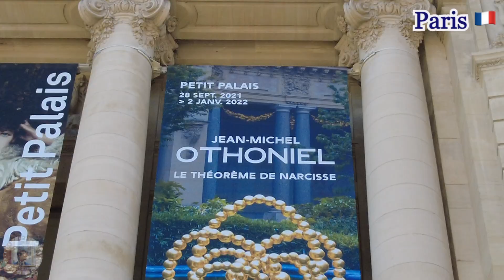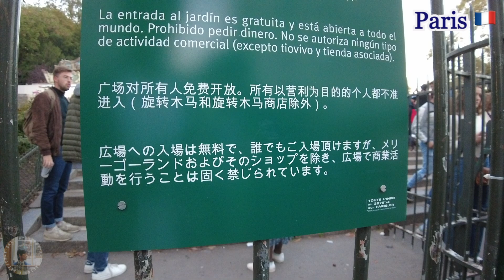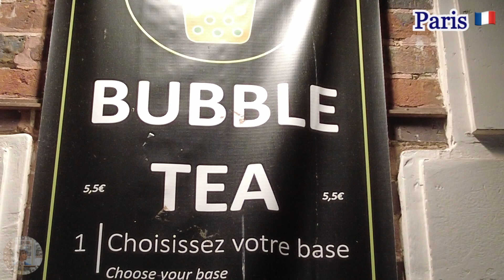最近のパリ「モンマルトルの収穫祭Vendanges de Montmartre 🇫🇷 ほか」をご紹介します^^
vol.071《Parisでお散歩 🇫🇷 》
モンマルトルの収穫祭「Vendanges de Montmartre」ほか、最近のパリをご紹介いたします。^^
明日も良い日になります様に！

vol.071《Walking in Paris 🇫🇷 》
Vendanges de Montmartre, the harvest festival in Montmartre, and other recent events in Paris. ^^

束の間だけでも穏やかな気分になっていただけたら幸いです。
早くコロナが収束し世界中の人々の生活が元に戻りますように。

ちなみに情報につきましては編集日と配信日が異なる為、不備があった場合はご容赦頂ければ幸甚です。
As for the information, the date of editing and the date of distribution are different, so please forgive me if there are any inaccuracies.

※誤情報、間違い等あればご容赦ください。
I'm sorry if there is any misinformation or mistakes.
是非、ご指摘宜しくお願いします。訂正できるものは訂正致します。
Please let me know if there are any errors. I will correct what I can.

★使用している機材/The equipment used.

Item ID:　3844348
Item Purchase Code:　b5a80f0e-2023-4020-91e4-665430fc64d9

■■　エンディング曲「パリの空も」